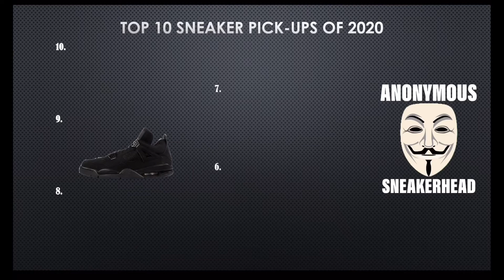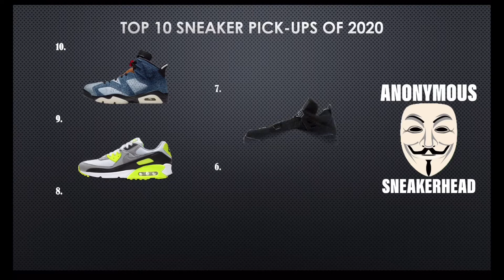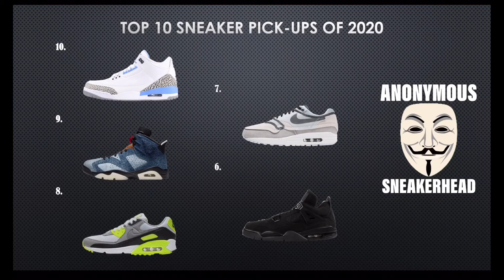Live Top 10 Sneaker Pick-ups of 2020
I am keeping a live top 10 pickup list as the year goes by.

IT’S ALL ABOUT THE SNEAKERS!